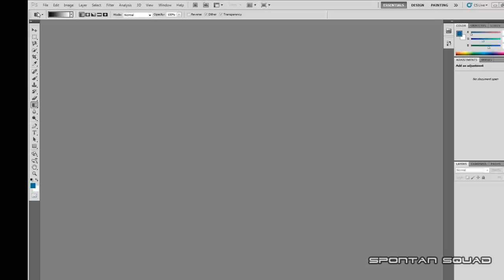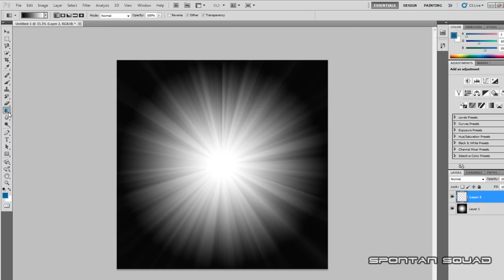Adobe Photoshop CS5: How To Make Cool Wallpapers in a Few Minutes